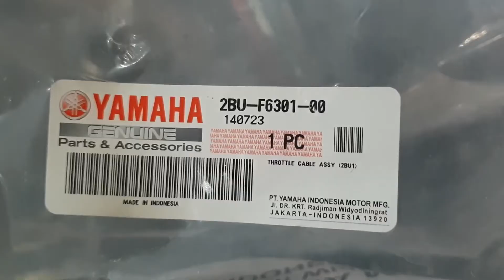Ganti Kabel Gas Yamaha X Ride di Bengkel Ledeng Motor Bandung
hari rabu ini terlihat lumayan rame yang servis motor, nah ada nih motor yamaha x-ride yang permasalahannya di kabel gas nya. konsumen pilih kabel gas original YGP nih. Keliatannya pemasangannya agak ribet ya,, hehe.

lokasi toko/bengkel kami??